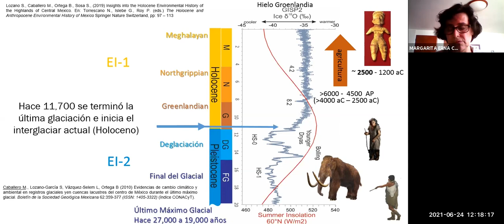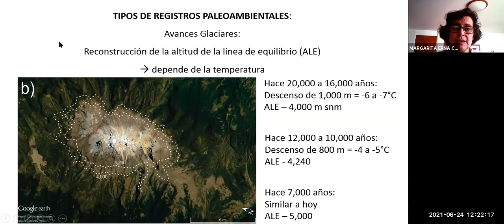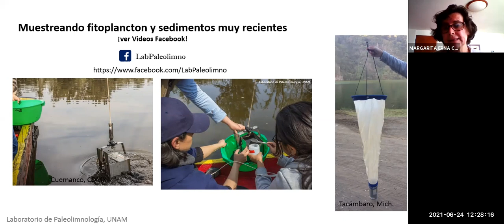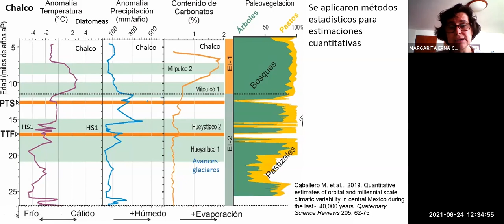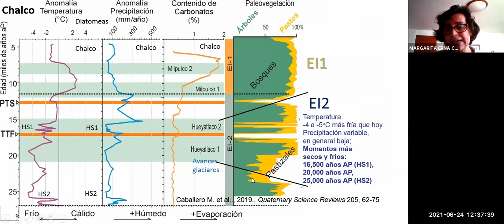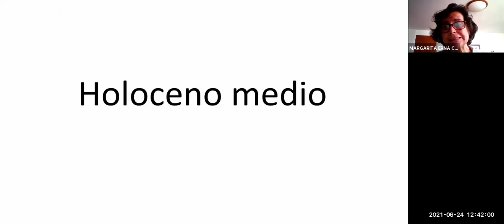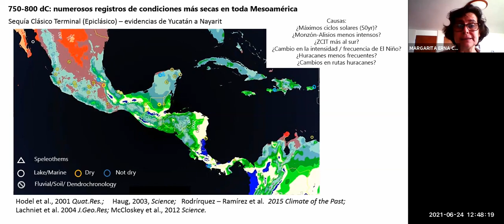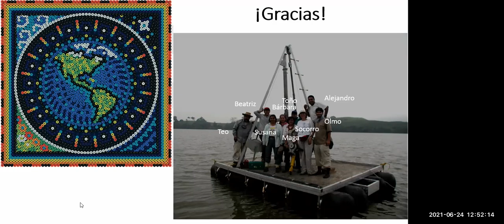Cambio climático en el centro de México desde el último máximo glaciar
¿Qué sabemos sobre el cambio climático en México? Módulo 2. El cambio climático en México

Presenta:  Dra. Margarita Caballero Miranda, Instituto de Geofísica, Universidad Nacional Autónoma de México.
Título:  Cambio climático en el centro de México desde el último máximo glaciar.

Se realizó el 24 de junio de 2021 de manera virtual.